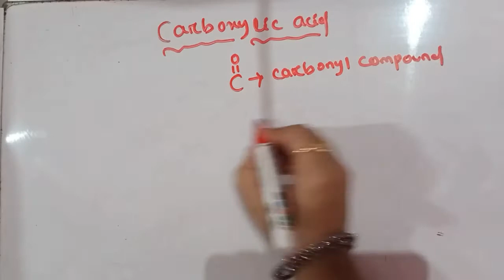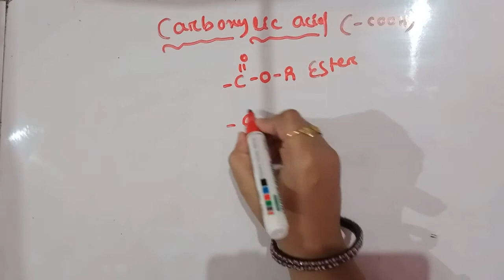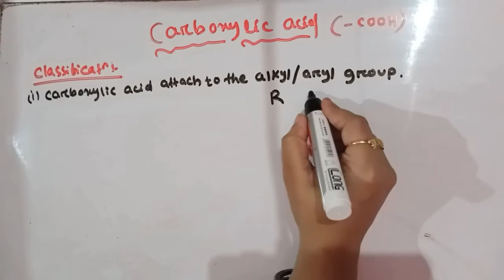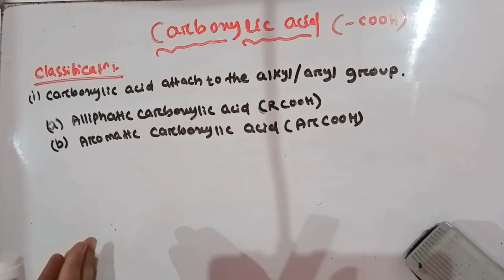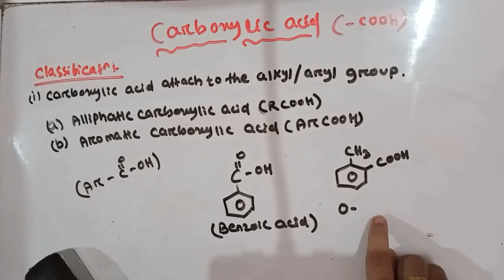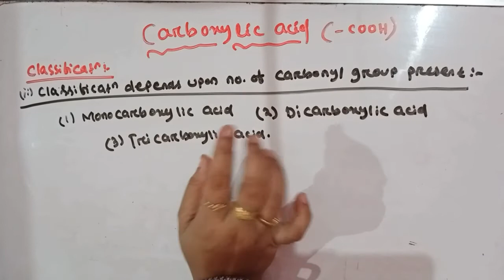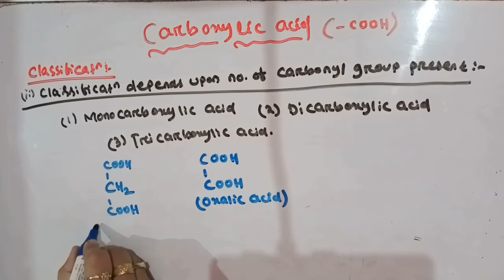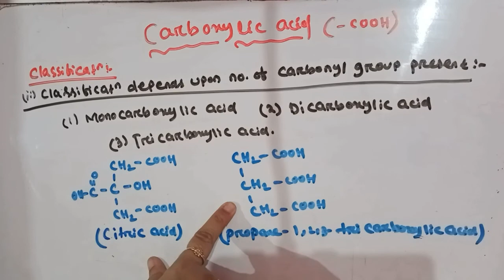Carboxylic acid in odia L-1 || organic chemistry || introduction & classification